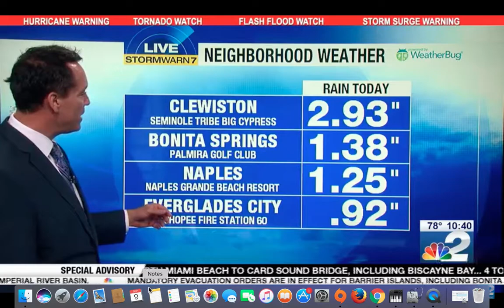nbc2 / abc 7 Hurricane Irma 9/9/17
Two stations owned by the same company double up for hurricane coverage.